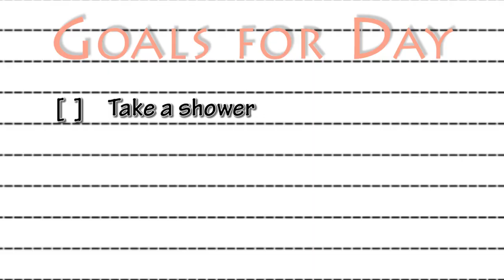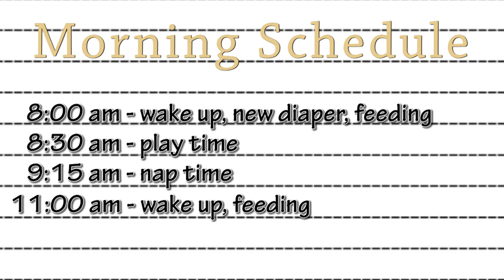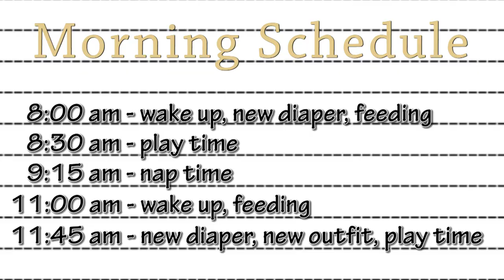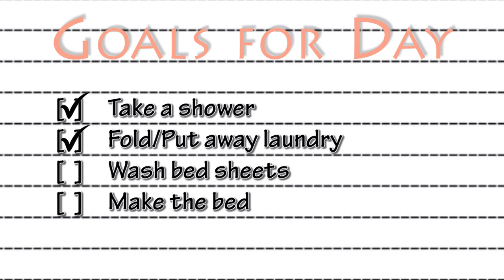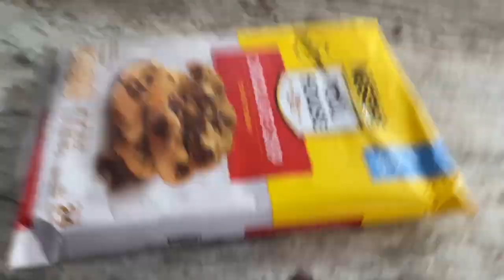Realistic Daytime Routine with a Newborn *Breastfeeding*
This is a day in my life with my newborn baby girl. At the time of filming this video, she was 7 weeks old. She does not have an exact schedule we follow every day, but this is pretty close to what a typical, realistic day looks like for us

Play Gym on Amazon

Silverette Nursing Cups